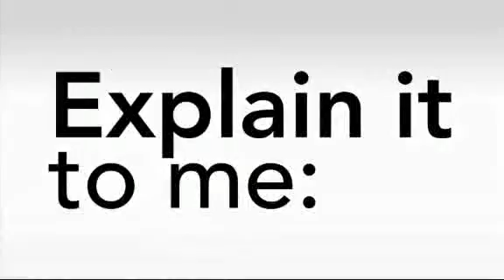Explained: The OCCUPY Movement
The Occupy protests have entered their third month.

They have spread from New York around the world. You've probably heard about them, or run into them.
But you might not be sure who's protesting. Or why.

CNN's Christine Romans explains.